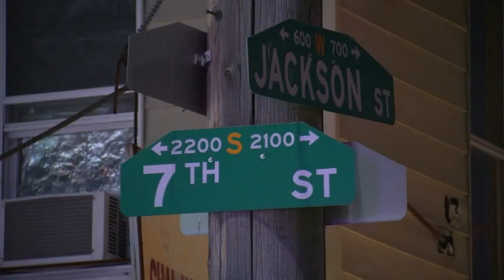55-year-old woman becomes Philadelphia's 500th homicide victim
Philadelphia police are investigating a shooting that left a woman dead on Wednesday night.

It happened around 4:30 p.m. near 7th and Jackson streets in South Philadelphia

Police say the 55-year-old woman was shot three times in the chest. She was rushed to an area hospital where she was pronounced dead.

Video captured the frantic moments the victim yelled, "Call 911." Seconds later, you can hear multiple gunshots fired.

The woman's killing marks the city's 500th homicide this year. The grim milestone ties the 1990 record of 500 homicides.